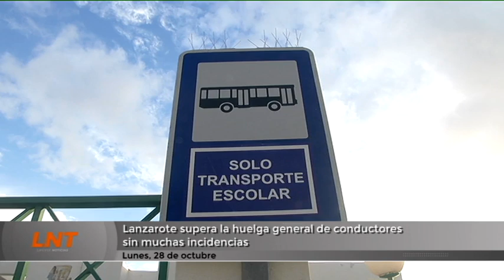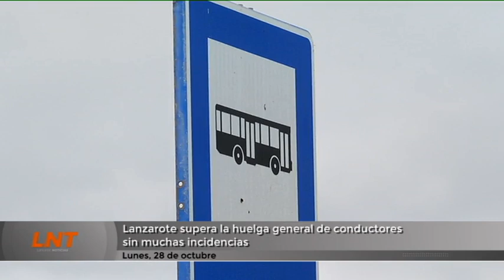Lanzarote supera la huelga general de conductores sin muchas incidencias